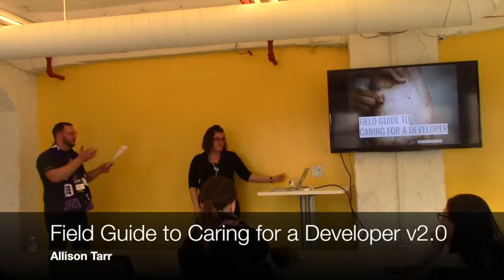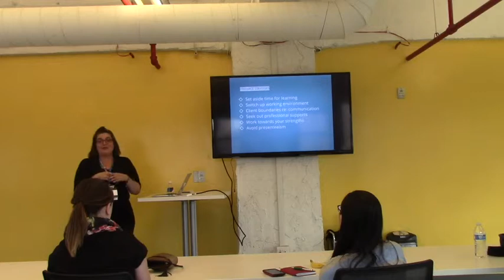Allison Tarr: Field Guide to Caring for a Developer v2.0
Surrounded by constant workflow advancements, new frameworks, and version updates, tech culture often makes exhaustion a badge of honour. How do we best take care of ourselves when faced with obstacles like burnout, isolation, and uncertainty?
Whether you’re a remote employee, freelancer, or working within a larger tech team, striving towards a greater understanding of mental health supports the sustainability of both individuals and the industry as a whole. In this talk, I’ll discuss my own lived experience as well as examine the state of mental health awareness within tech.